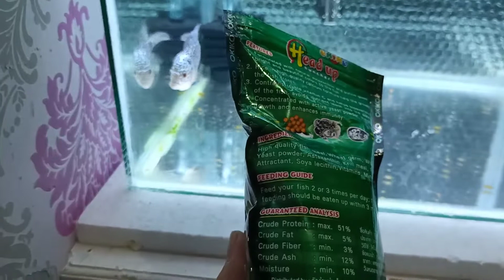Perdana!!! Progres Ikan Louhan Cencu Starlite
Mohon doa dan bantuan nya dengan suport
Facebook sura
Cara memprogres ikan louhan pertama kali dengan jenis ikan louhan cencu yuk simak vidionya